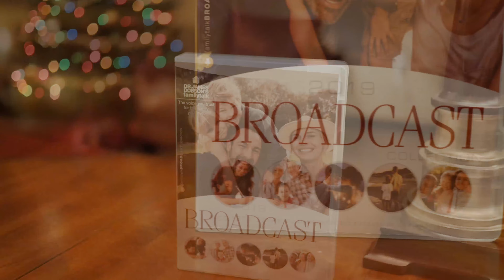2019 Best of Broadcast Collection | Dr. James Dobson's Family Talk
For over 40 years, Dr. Dobson has connected with families each day on his celebrated Radio Hall of Fame program. For your enjoyment, we've selected 18 of the most popular broadcasts for this year, presented together on 6 audio CDs in volume 10 of the Dr. James Dobson's Family Talk 2019 Best of Broadcast Collection.

Join Dr. Dobson and his guests on memorable broadcasts such as The Oracle: The Jubilean Mysteries Unveiled, Unplanned, Healing the Past and Moving On, When Loving Him Is Hurting You, and more. Dr. Dobson's incredible guests on these programs include Rabbi Jonathan Cahn, Dennis Prager, Cathe Laurie, and others in this compelling audio collection.

Request the 2019 Best of Broadcast Collection as our thank you for your gift to support the ministry work of Dr. James Dobson and Family Talk.